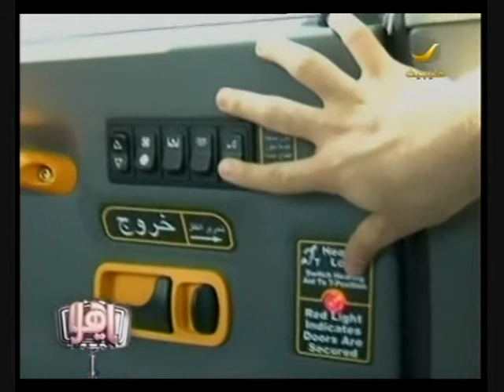لندن تاكسي في لبنان